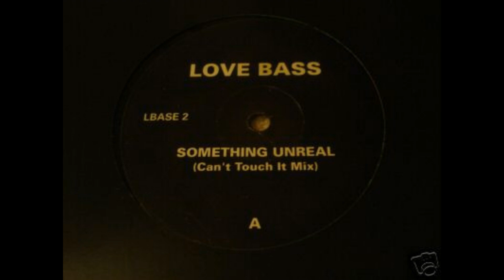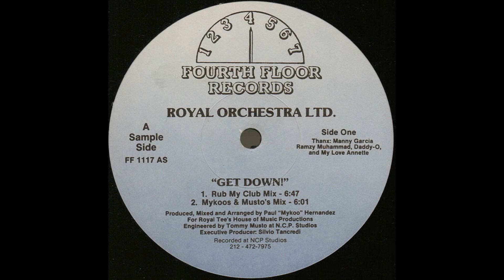DJ Perky's Old Skool Mixtape Vol. 19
Those were the days. These were the tunes. It may never be as good it was. It will never be the same again.

Tracklist Below

Mixed on vinyl and Serato DVS with no sync.

00:00 The Grid - Floatation (Subsonic Grid Mix)
04:14 Kicking Back With Taxman - Devotion (Dangerous Mix Part 2)
06:45 Love Bass - Something Unreal (Boilerhouse Mix)
10:08 Them Inc ! - Bustin' A Rhyme
14:02 That Petrol Emotion - Hey Venus (Mad Thatcher Disease Mix)
17:49 The Source Feat Candi Staton - You Got The Love (Eren's Bootleg Mix)
20:15 Four To The Floor - Lost It (Untitled Mix 1)
23:50 Marathon - Movin' (Transluna Injection Burn Mix)
28:12 Royal Orchestra LTD. - Get Down! (Mykoos & Musto Mix)
32:38 Vox Mystica - Callas (Vox Mix)
36:20 Dee Lite - Groove Is in the Heart (Meeting the Minds Mix)
40:57 T.D.C - Keep Groovin' (Get Funky Mix)
43:45 The Grid - Intergalactica
47:56 Precinct 13 - Listen To Your Heartbeat (Club Mix)
52:18 Konzept - Hypnautic Beats (Hype-Mix)
55:51 Severed Heads - Greater Reward (Piano Power edit)
01:01:15 Final Cut - Now That's So Funky
01:04:37 Q Words - That's The Choice (Club Version)